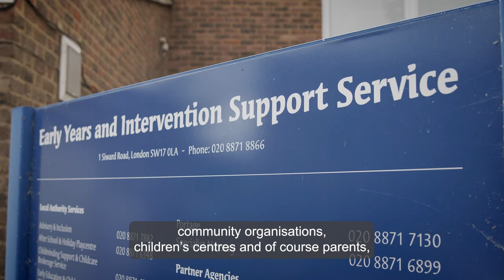Policy announcement from Cllr Kate Stock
The cabinet member for children outlines new policies to enhance services for families and children.